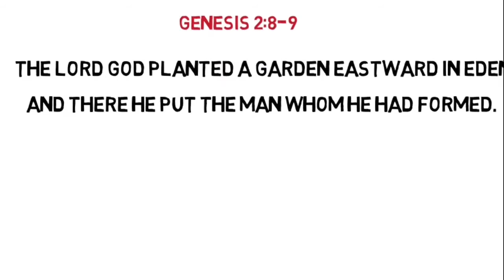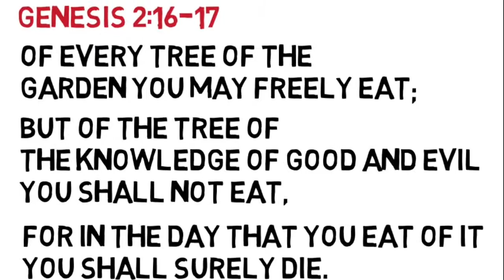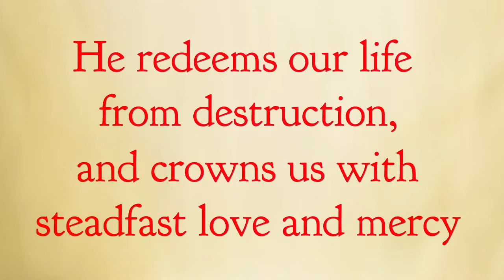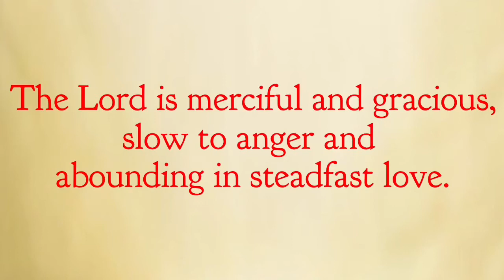Creation: the Garden and the Two Trees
In a preview of his sermon for Sunday, January 22, 2017, Fr. Andrew Jarmus introduces us to the Eastern Orthodox understanding of the Garden of Eden, the Tree of Life, and the Tree of the Knowledge of Good and Evil.